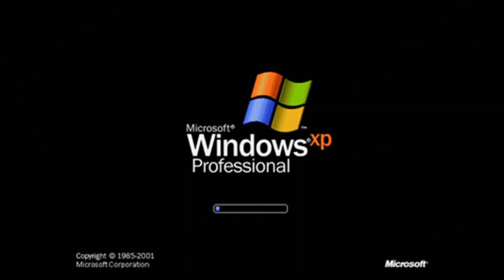ТУРКИЯДА ШАРМАНДА БЎЛГАН ЎЗБЕК КИЗ!!!